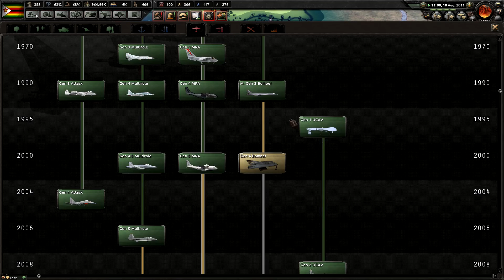HOI4 - Millennium Dawn Zimbabwe | African Union with TheSolarGamer & GameGabster #28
Zulus need a new resurgence! TheSolarGamer & GameGabster join me in playing as Zimbabwe, Ethiopia and Nigeria!

Millenium Dawn is the premier modern-day mod for Hearts of Iron 4. Lots of mechanised and tankified units, as well as dealing with NATO and the EU!